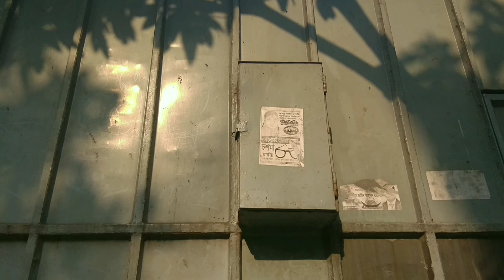Story of a mail box( Hyperlapse shot with phone)